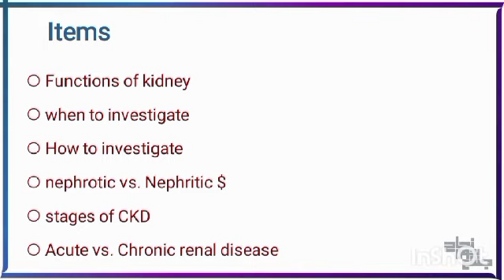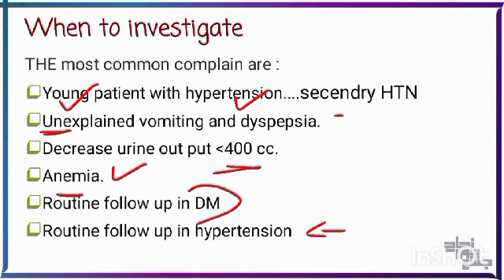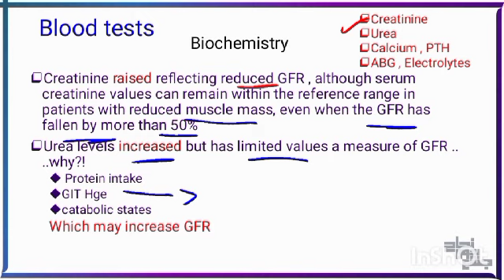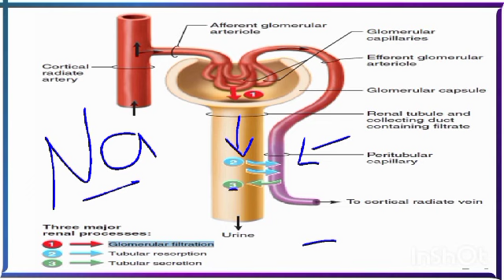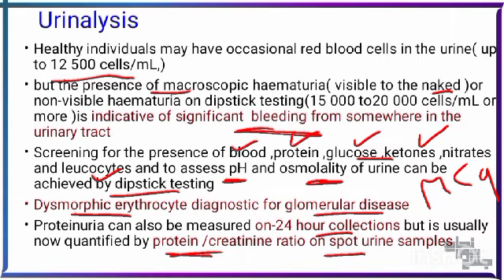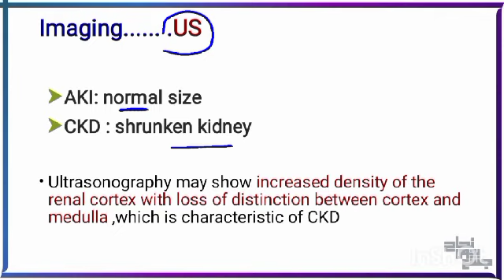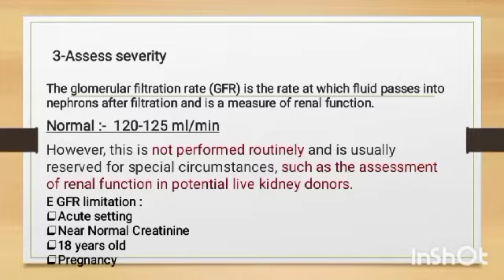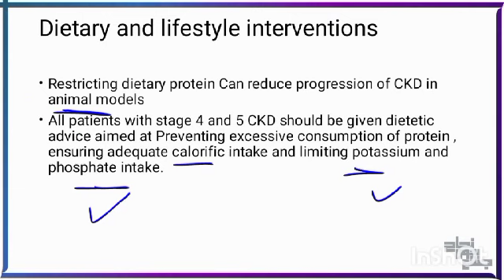Tut2, Investigation of Acute and chronic renal failure , Internal medicine.